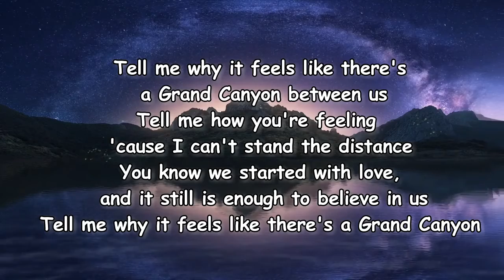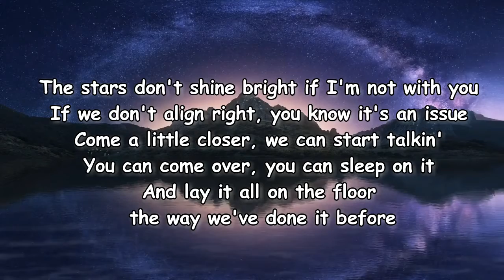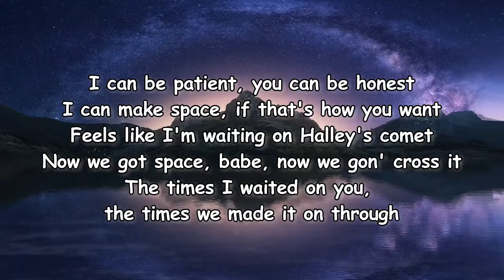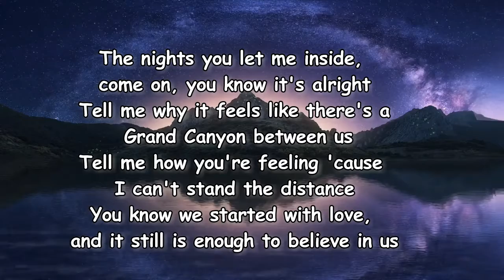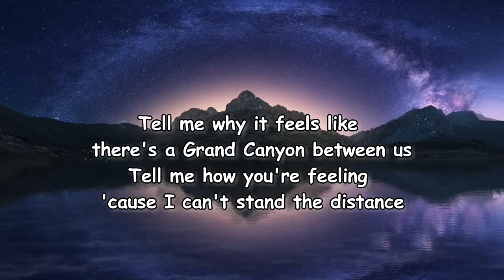Grand Canyon _ Mat Kearney Lyrics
Grand Canyon Lyrics:

Tell me why it feels like there's a Grand Canyon between us
Tell me how you're feeling 'cause I can't stand the distance
You know we started with love, and it still is enough to believe in us
Tell me why it feels like there's a Grand Canyon
The stars don't shine bright if I'm not with you
If we don't align right, you know it's an issue
Come a little closer, we can start talkin'
You can come over, you can sleep on it
And lay it all on the floor the way we've done it before
The nights you let me inside, can you let me tonight?
I can be patient, you can be honest
I can make space, if that's how you want
Feels like I'm waiting on Halley's comet
Now we got space, babe, now we gon' cross it
The times I waited on you, the times we made it on through
The nights you let me inside, come on, you know it's alright
Between us